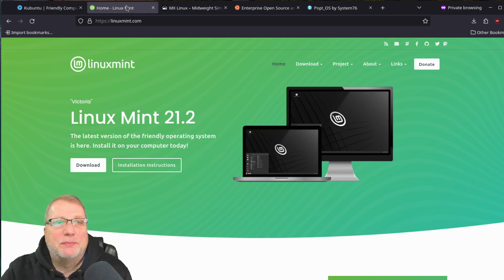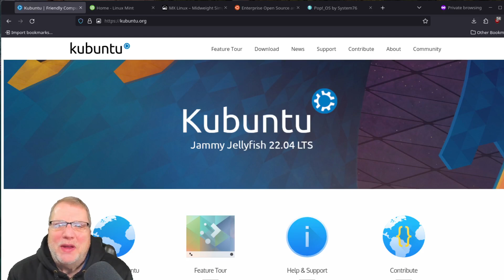Uncovering Linux: The Essential Details for Windows Switchers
You don't have to know everything about Linux to make the switch from Windows or Mac. People have gotten the impressions that you must know commands and all that when you really don't. You can choose almost any distribution like MX Linux, Linux Mint and many more.